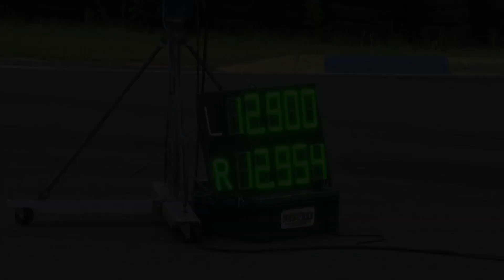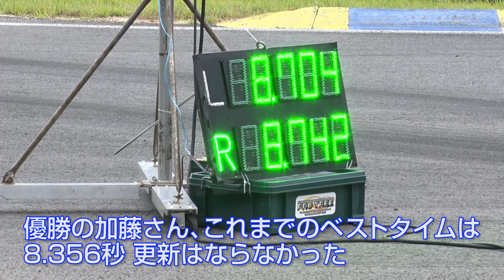ドラッグ フェスティバル WEST Rd 2 参戦 マシン チェック【新作】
2020年9月12日に セントラルサーキット で開催された ドラッグフェスティバル WEST Rd.2。2輪、4輪合わせ約70台の マシン が参戦し行われた。いわゆる クリスマスツリー と呼ばれる シグナル を合図に２台のマシンが発進。どっちが速いかで競われる競技だ。
今回は GT-R の最高峰クラス、 PRO GTR ほか3クラスからマシンをピックアップ。マシンと走りをチェック。

火曜・金曜：新作公開
月曜・木曜：旧作をUP!!
Tue,Fri : New movie
Mon,Thu : Classic movie Update!!